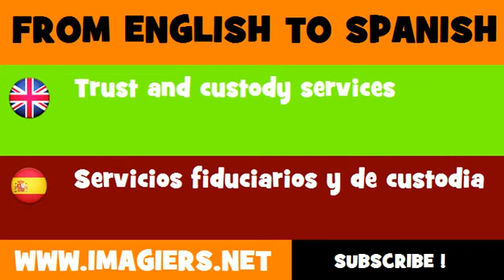FROM ENGLISH TO SPANISH = Trust and custody services